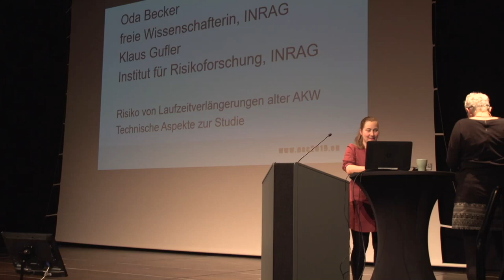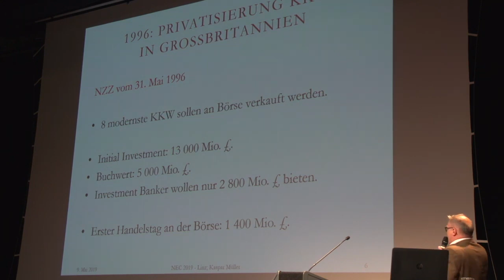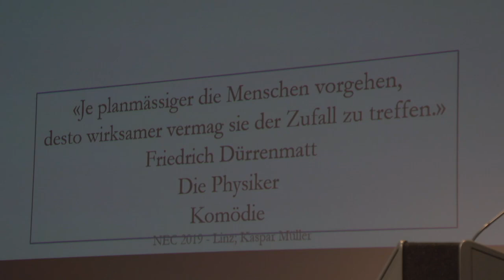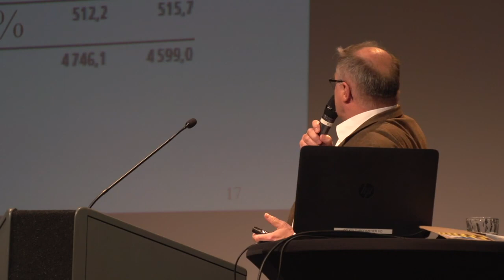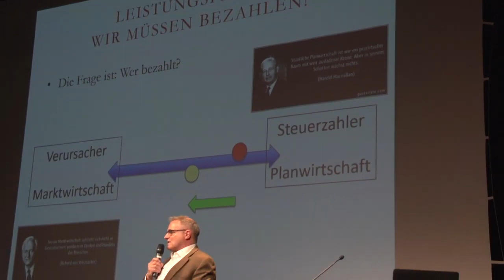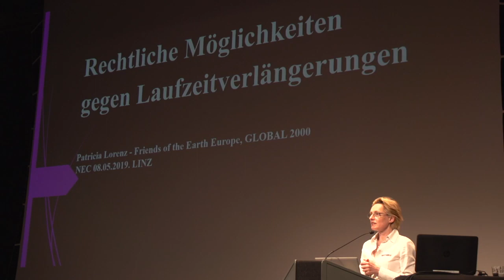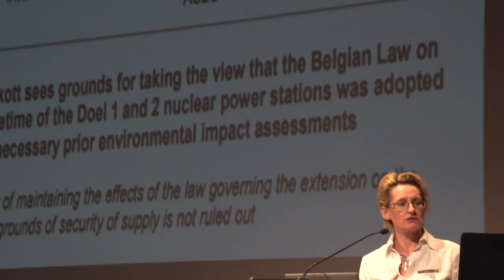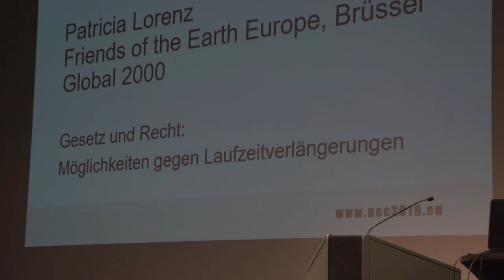8_NEC – Kaspar Müller / Patricia Lorenz: (Un)rentabilität von AKW, rechtliche Schritte dagegen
Wenn es um Finanzen geht, haben die Schweizer wohl besonders viel Vorschussvertrauen. Der unabhängige Ökonom Kaspar Müller widmet sich in seiner umfangreichen Arbeit dem Spannungsfeld zwischen Ethik und Wirtschaft, Nachhaltigkeit und Finanzmarkt, Ökologie und Demokratie. In seiner Analyse bereitet er auf, dass die Atomkraft nie rentabel war und es nie sein wird, auch nicht wenn man die Laufzeiten verlängert, im Gegenteil.

Natürlich sollen auch die Möglichkeiten abgesteckt werden, was gegen die Laufzeitverlängerung alter AKW gemacht werden kann. Das ist genau die Domaine von Patricia Lorenz. Sie ist nicht nur langjährige Umweltaktivistin sondern auch gelernte Dolmetscherin und somit bestens gerüstet für die Beteiligung an grenzüberschreitenden Verfahren und  ist in laufende Verhandlungen zur Einführung verpflichtender UVP für Lebensdauerverlängerungen von AKW unter der Espoo-Konvention involviert.